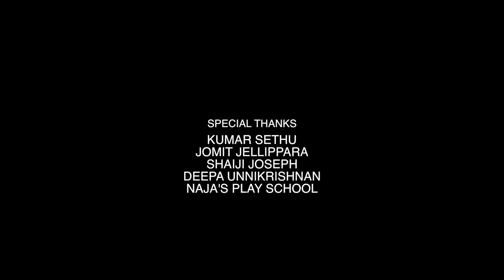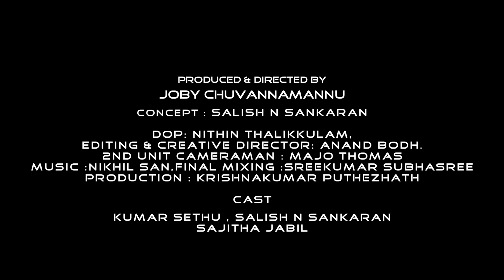Busy (തിരക്ക്) | Malayalam Short Film | Joby Chuvannamannu | Thrissur City Police Presents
Presenting you the Malayalam ShortfilmBusy (തിരക്ക്) by Joby Chuvannamannu

തിരക്ക് ഷോർട്ട് ഫിലിം. അഭിനയിച്ചവർ  കുമാർ സേതു  കുട്ടൻപ്പിള്ളയുടെ ശിവരാത്രി ഫെയിം .സലിഷ് എൻ ശങ്കരൻ . സജിത ജബിൽ .സംവിധാനം നിർമാണം ജോബി ചുവന്നമണ്ണ് .കഥ സലീഷ് എൻ ശങ്കരൻ .ക്യാമറ നിധിൻ തളിക്കുളം .ചീഫ് അസോസിയേറ്റ് ആൻറ് എഡിറ്റിംഗ്  ആനന്ദ് ബോധ്.സെക്കന്റ് യൂണിറ്റ് ക്യാമറ മെജോ തോമസ്

|| ANTI-PIRACY WARNING ||